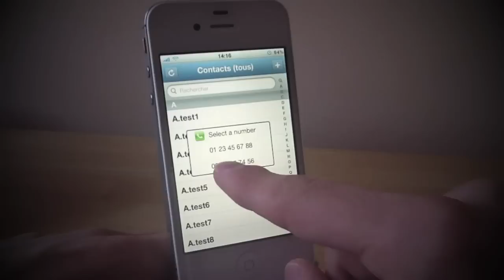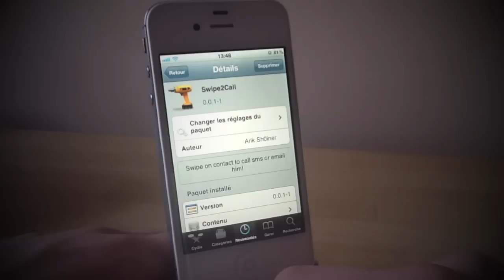Swipe2Call - Ajouter des gestes aux contacts sur iPhone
Voici comment ajouter plusieurs nouveaux gestes à l'application "Contacts" pour passer rapidement un appel, ou envoyer un SMS ou un mail.

Nom: Swipe2Call
Prix: $1.50
Source: ModMyi
Auteur: sH0iner1